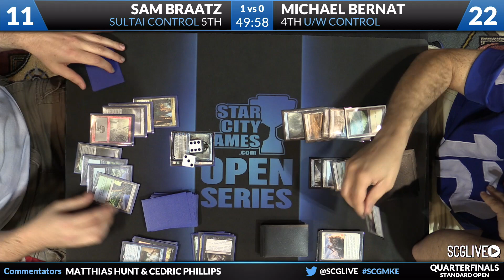SCGMKE - Standard - Quarterfinals B - Sam Braatz vs Michael Bernat